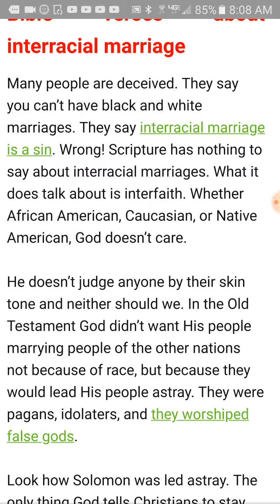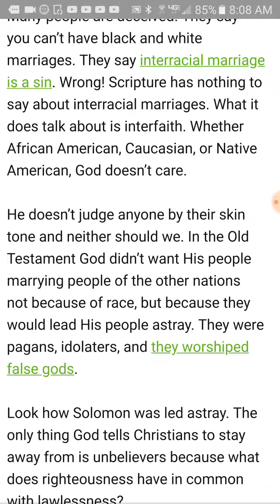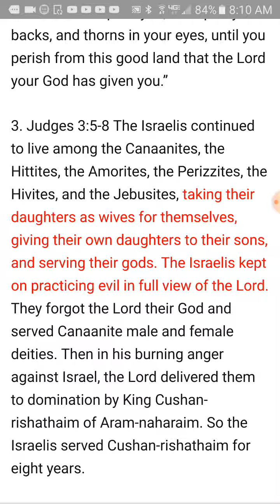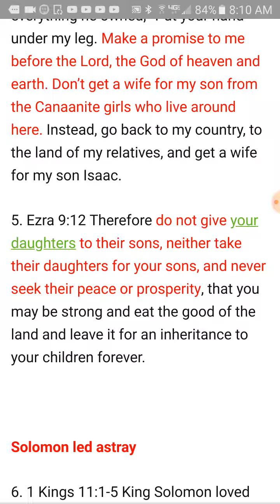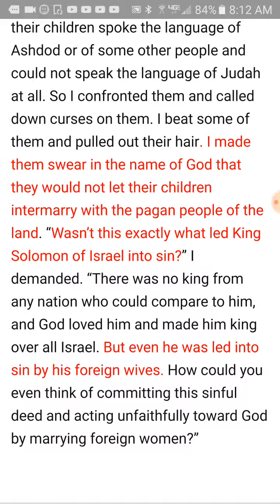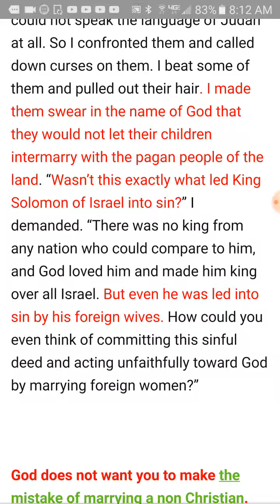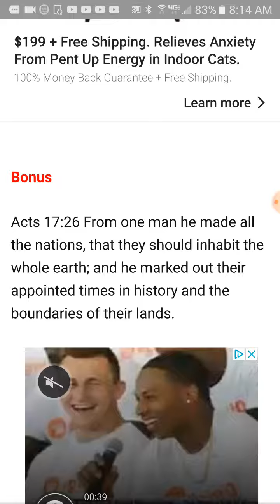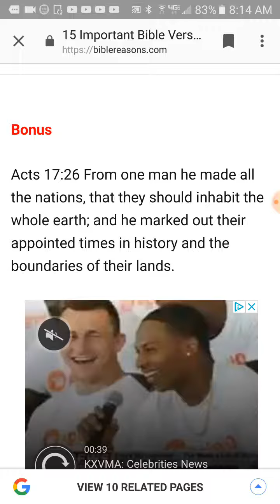What God really thinks about interracial Realationships/Marriage